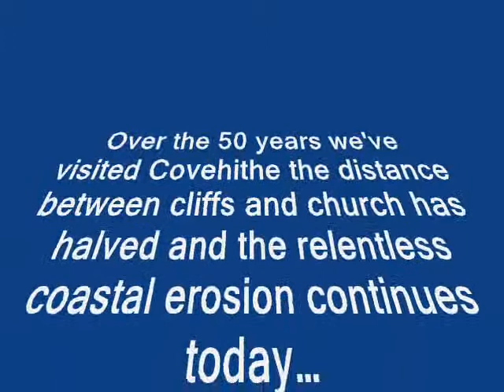Covehithe coastal erosion